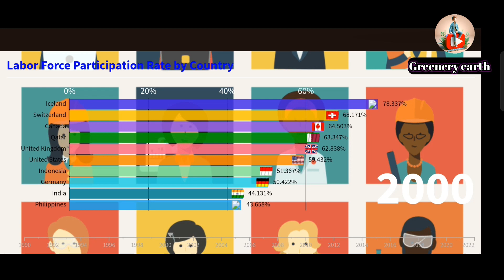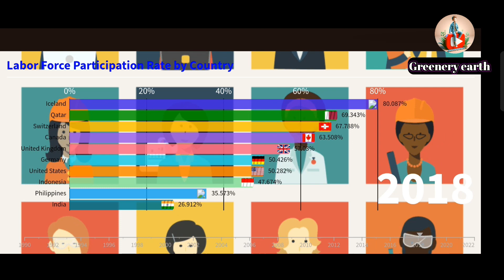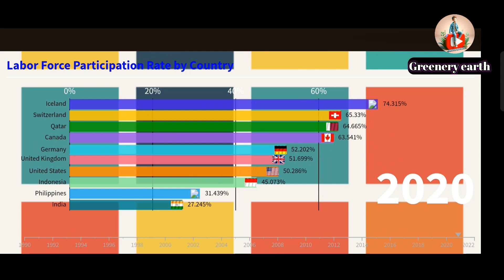"Exploring Global Labor Trends: Labor Force Participation Rate by Country | Bar Chart Visualization"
Embark on a journey through global labor dynamics with our enlightening bar chart visualization video. The labor force participation rate is a crucial indicator of a country's economic vitality and workforce engagement, and in this video, we explore how this rate varies across different nations.

Join us as we delve into the data, uncovering trends and patterns in labor force participation rates by country. From major economies to emerging markets, each bar on the chart represents the percentage of the working-age population actively engaged in the labor force.

Through dynamic visuals and clear data representation, we shed light on the factors influencing labor force participation, including demographic trends, socio-economic conditions, and cultural norms. Whether you're a policymaker, economist, or simply curious about global labor trends, this video offers valuable insights into the state of the global workforce.

Don't miss out on this illuminating exploration of labor force participation rates by country. Thank you for joining us on this journey through the world of labor statistics!